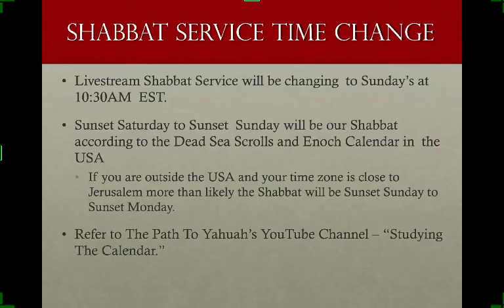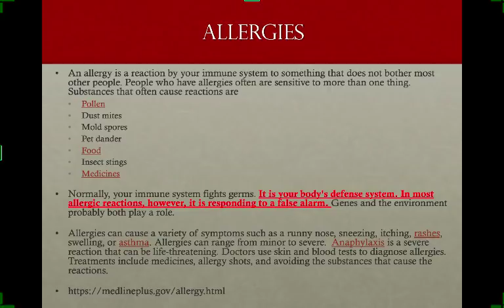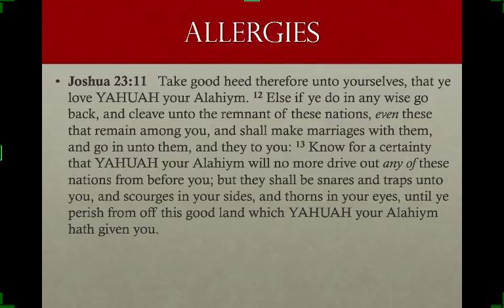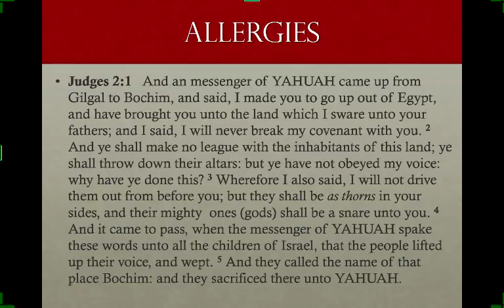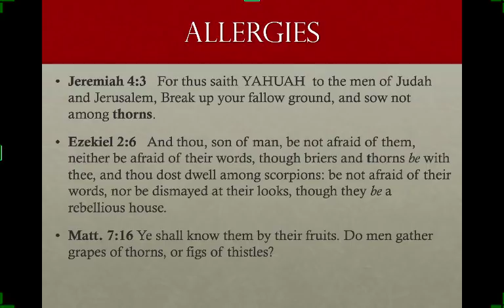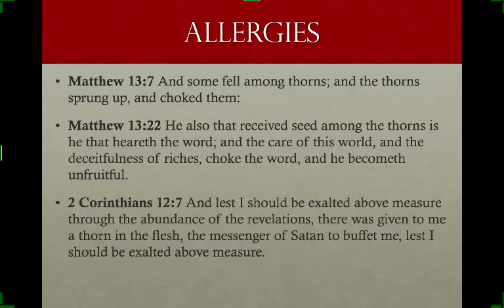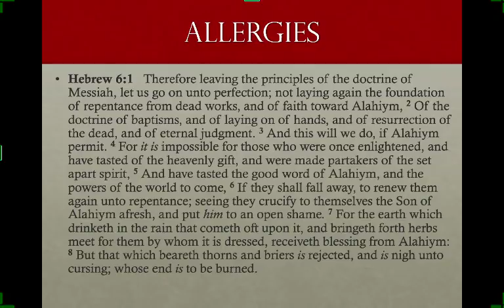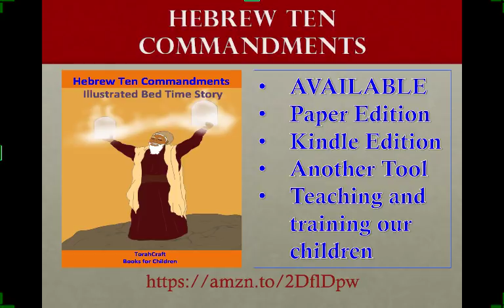4-20-2019 Seasonal Allergies – Thorns and Thistles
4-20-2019 Seasonal Allergies – Thorns and Thistles Joshua 23:13 Know for a certainty that YAHUAH your Alahiym will no more drive out any of these nations from before you; but they shall be snares and traps unto you, and scourges in your sides, and thorns in your eyes, until ye perish from off this good land which YAHUAH your Alahiym hath given you.